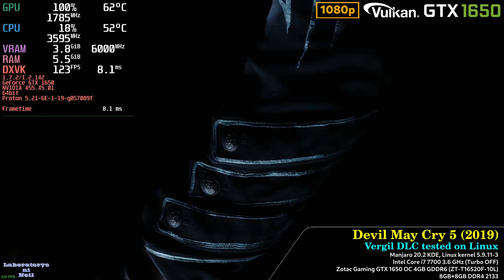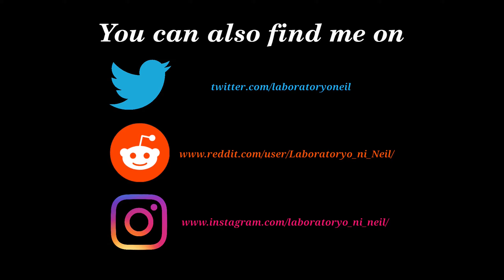Devil May Cry 5 Vergil DLC (1080p) - GTX 1650 GDDR6 - Manjaro 20.2 KDE